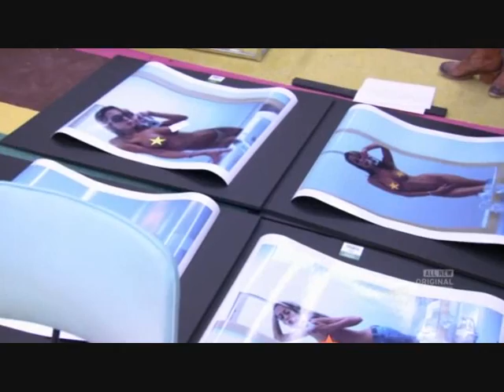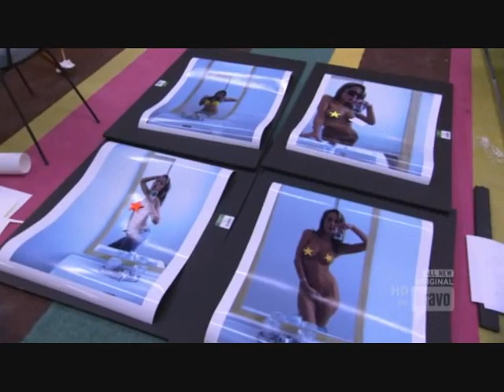Work of Art E4P2